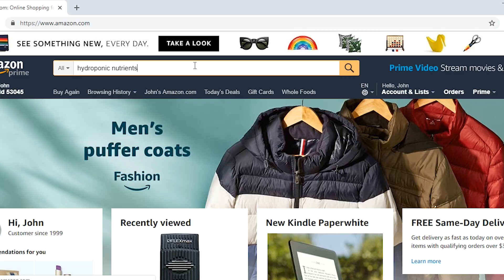Chicken Aquaponics Introduction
Can chicken manure be a source of plant nutrients when combined with a hydroponic system. a chicken aquaponics system?

   Chicken manure, as fertilizer, has been applied in soil-based farming applications throughout history. It is a preferred fertilizer, rich in potassium, nitrogen, and phosphorus; the essential elements of any good plant food and the same nutrients applied in hydroponic systems.

Why is chicken manure not used in hydroponic applications? Based on our research, it is evident there are less risky sources of the same nutrients. Most notably, artificial plant nutrients used in A+B hydroponics solutions sold online.  Chicken waste is prone to dangerous bacteria such as salmonella, E. coli, and cryptosporidium. If not properly managed, fresh chicken manure can pose severe health risks to humans when incorporated into aquaponic applications.

Why experiment with Chicken Aquaponics? First, synthetic fertilizers are extracted from resources that evolved naturally over millions of years. We will eventually run out of these fossil resources. 85% of store-bought A+B nutrient solutions are harvested from these limited reserves. Second, aquaponic systems that use fish waste as a nutrient source are complex and incorporate overly complicated systems requiring constant management and supervision. This makes AP systems expensive and out of reach of people living in endemic poverty.

Proposition: If we can develop a safe, easily reproducible aquaponic system that uses chicken waste as a sustainable source of plant nutrients, we can then provide relief for needy people around the world by giving them a daily source of protein and nutrient-rich greens.  This sustainable system would also be attractive to minimalists, preppers, environmentalists, homesteaders, and survivalists.

[ Follow Us ]
lnstagram: @aquaponics_chicken